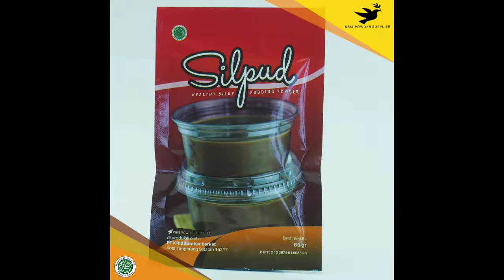SILPUD BUBBLEGUM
Silky Pudding

SILPUD (Silky Pudding) memiliki tekstur yang sangat lembut dan kenyal serta aroma rasa yang sangat nikmat. Sekali coba selamanya takkan lupa dan akan menjadi dessert favorit kamu. SILPUD terbuat dari jelly alami yang sangat kaya akan serat sehingga memperlancar pencernaan anda. Tersedia 36 pilihan rasa yang sangat memanjakan lidah kamu.

SILPUD sangat mudah pembuatan cukup dimasak sebentar lalu didinginkan, pudding yang enak sudah bisa dinikmati kapan saja dan dimana saja.

Harganya juga sangat ekonomis sehingga sangat cocok buat kamu yang ingin jualan pudding.

Tersedia rasa :
- Avocado
- Banana
- Blueberry
- Bluevelvet
- Bubblegum
- Cappuccino
- Charcoal
- Chococaramel
- Chococreamy
- Chocomint
- Cottoncandy
- Cranberry
- Durian
- Duriancoffee
- Grape
- Greentea
- Guava
- Mango
- Mentos
- Milktea
- Mocha
- Mochaccino
- Honeydew
- Kiwi
- Lychee
- Oreo
- Passionfruit
- Peppermint
- Raspberry
- Redvelvet
- Strawberry
- Taro
- Thaitea
- Tiramisu
- Vanilla
- Whitecoffee

Saran Penyajian :
1. Masak 300 ml air hingga mendidih
2. Campur pudding dengan 100 ml air, lalu tuangkan ke air mendidih
3. Aduk hingga mendidih kembali, matikan api.
4. Masukkan flavor dan 40 gr krim kental manis, aduk hingga tercampur
5. Aduk hingga uap air berkurang, tuangkan ke cup
6. Biarkan hingga dingin, masukan ke lemari es.
7. Silky pudding siap dinikmati

Sertifikasi MUI: 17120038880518PIRT No: 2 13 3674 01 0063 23SILPUD tidak dianjurkan untuk dikonsumsi anak di bawah umur 12 bulan.Semua produk ready stok, silakan langsung disorder.Terbuka kesempatan untuk menjadi Reseller dan Dropship
Berat Bersih: 65 grExpired: 6 bulan dari pemesananTersedia juga kemasan 975 gr dan 325 gr.